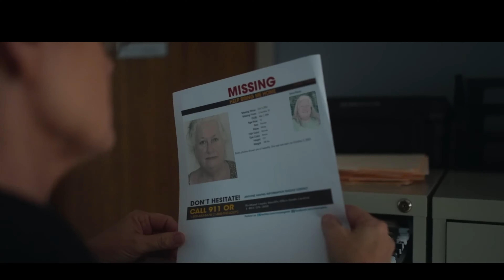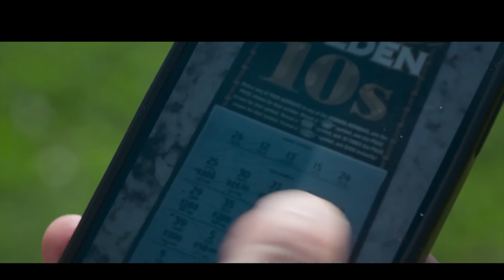Searching for Answers in Netflix's Newest Series | Missing: Dead or Alive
Here are some quick thoughts on @Netflix newest True Crime series, Missing: Dead or Alive.